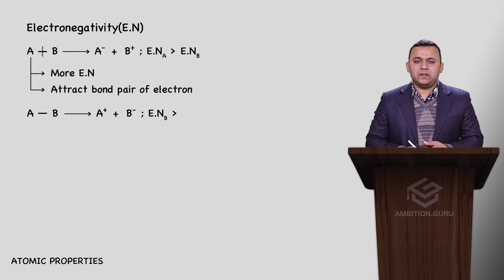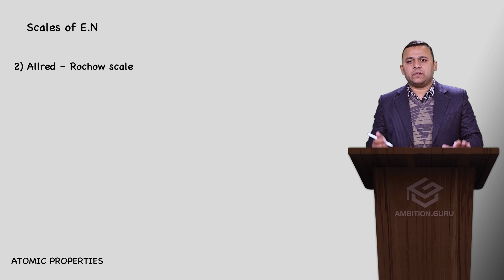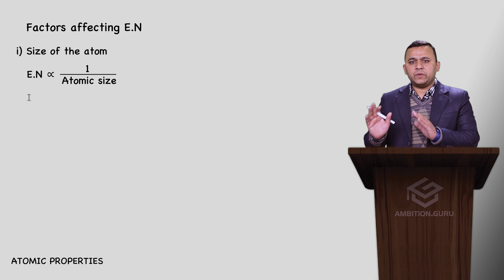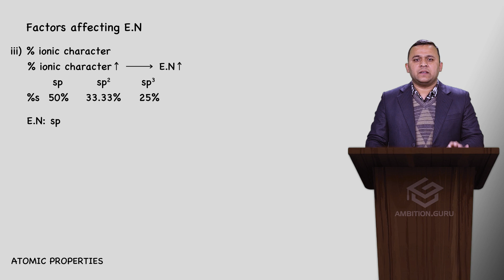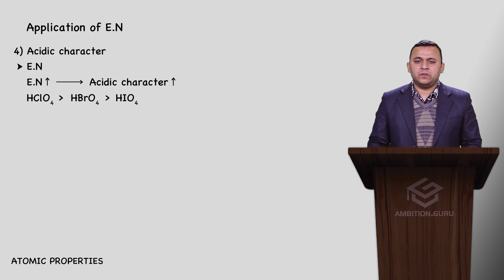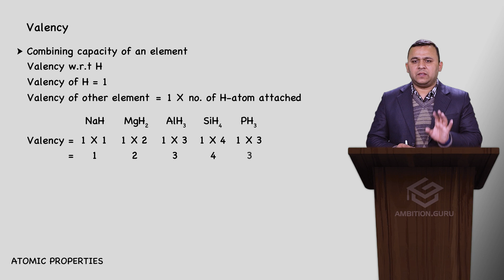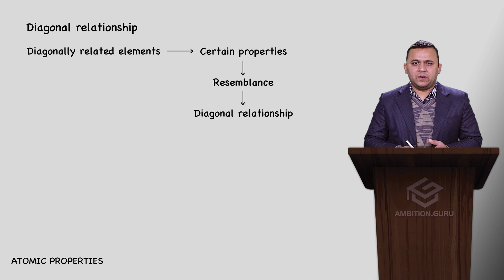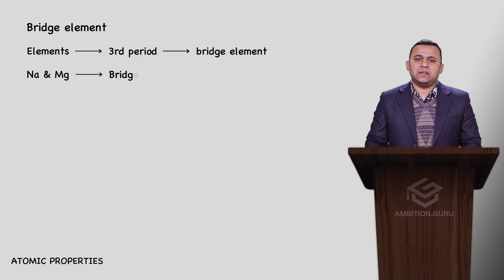Electronegativity | Chemistry | Entrance Preparation | Ambition Guru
CEE Entrance Preparation and IOE Entrance Preparation अब Ambition Guru APP बाट 🤘

Join Us Now and Let's Crack Those Entrance Exams Together!
Feel the same virtual environment for Mock Test, provided by CEE and IOE.